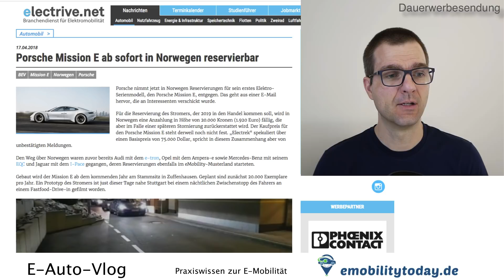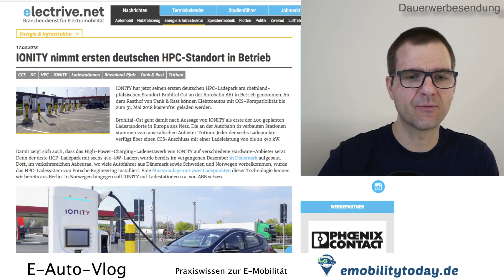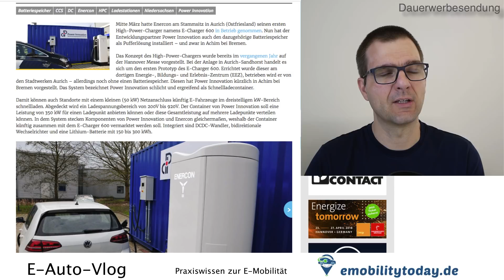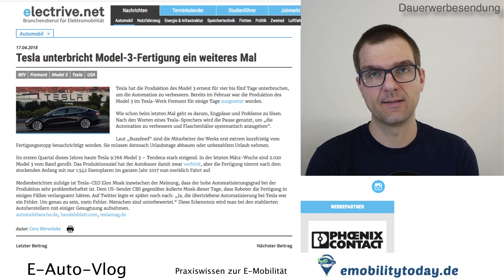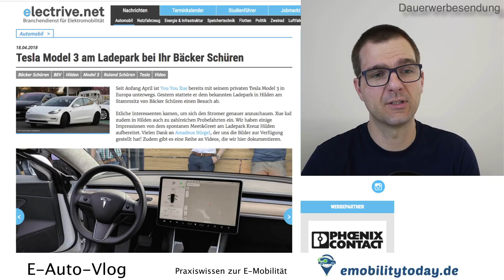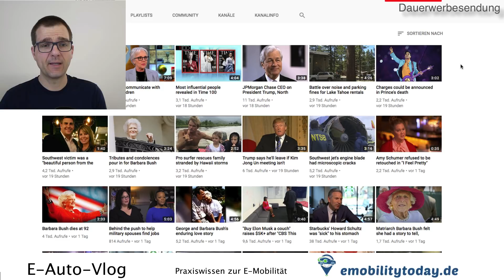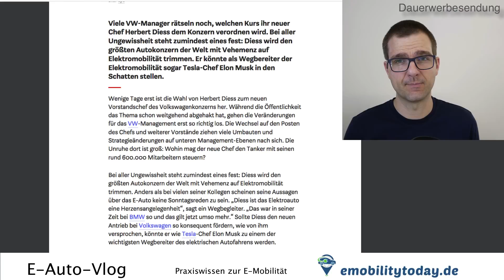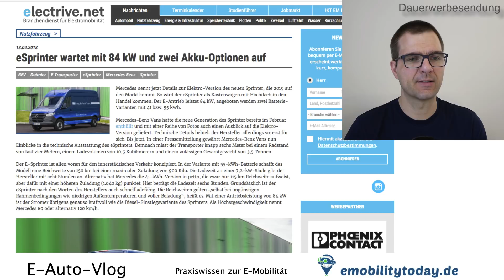KW 16 Das Tesla Model 3 beherrscht die Wochennews I Hintergrundinfos zur E-Auto-Strategie von VW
PraxisWissen zur E-Mobilität für Elektroautofahrer und Interessierte. Dauerwerbesendung*

Heute im Wochenrückblick: Das Tesla Model 3 beherrscht die Wochennews, Hintergrundinfos zur E-Auto-Strategie von VW und Neuigkeiten bei Porsche

Du willst mehr über deinen Tesla wissen? Mit dem Tool Teslafi kannst du die Daten auslesen und auswerten.